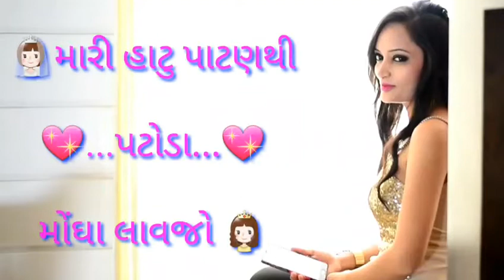છેલાજી રે...|| Suchita vyas love song || Gujrati wedding song status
છેલાજી રે...|| Suchita vyas || Gujrati wedding song status ||

Whatsaap status gujrati

Love song